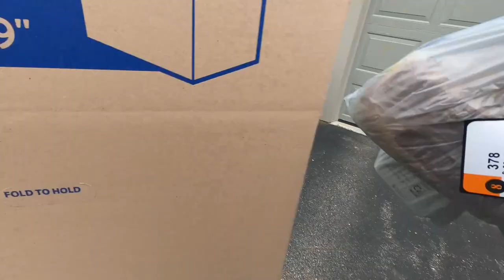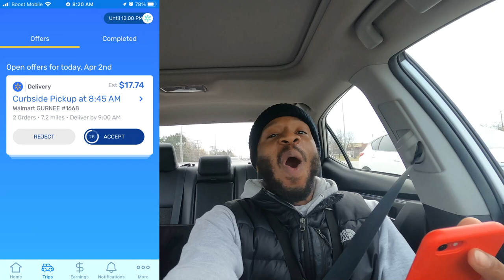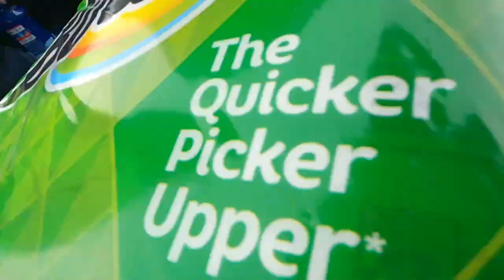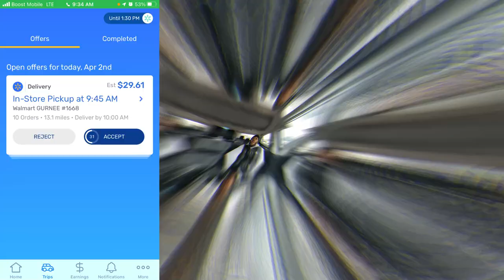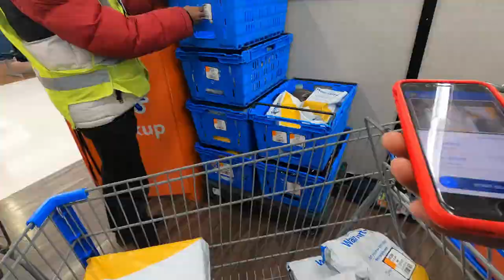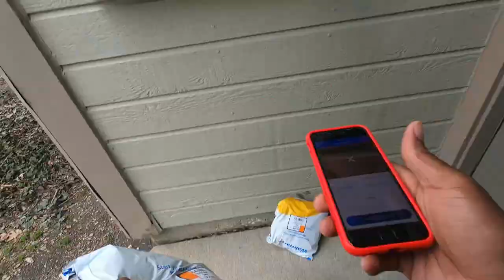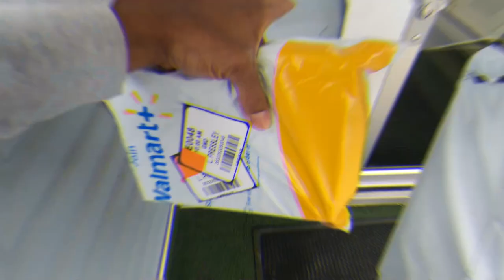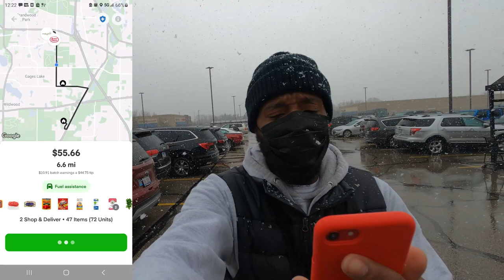Did This Restaurant Single Me Out? 🤔 They're SUSPECT! InstaCart, DoorDash Tips & Tricks, Ride-Along